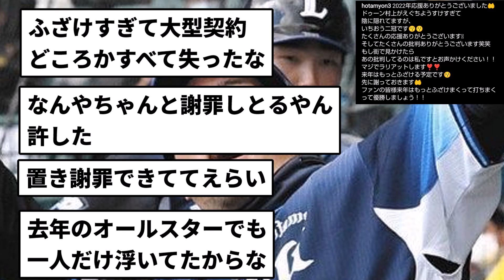【ふざけすぎた】1年前の山川穂高さん「先に謝っておきます。来年はもっとふざける予定ですw」←これ【反応集】【プロ野球反応集】【2chスレ】【5chスレ】